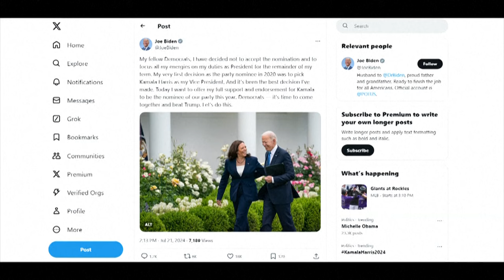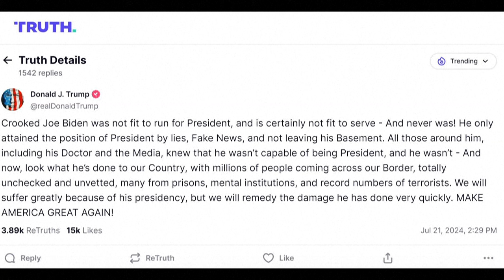Biden cede y renuncia a su candidatura presidencial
El presidente estadounidense Joe Biden anunció el domingo que renuncia a presentarse a la reelección después de semanas de especulaciones sobre su capacidad física y su agilidad mental, y respaldó a su vicepresidenta, Kamala Harris, para que sea la candidata del Partido Demócrata en las elecciones presidenciales.